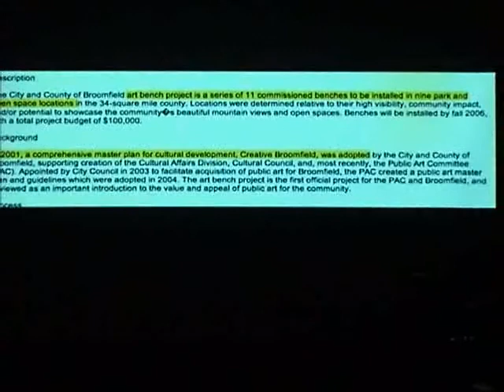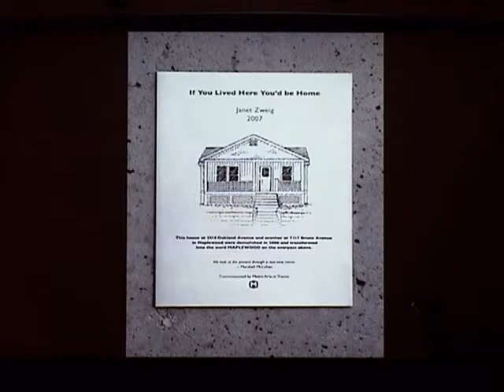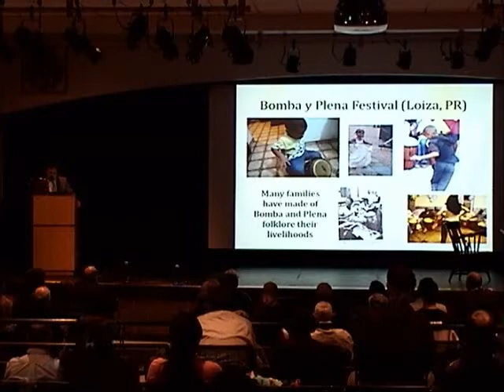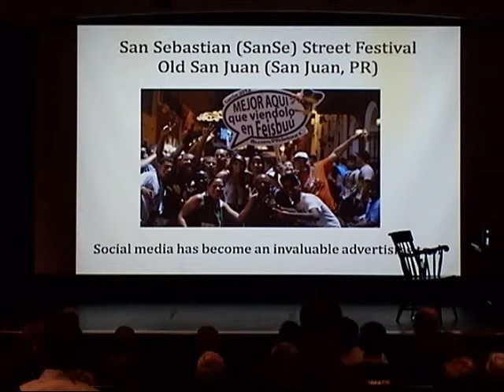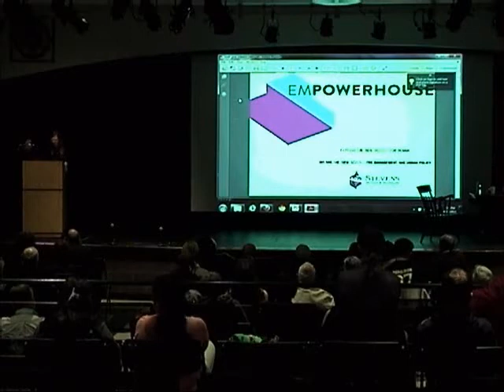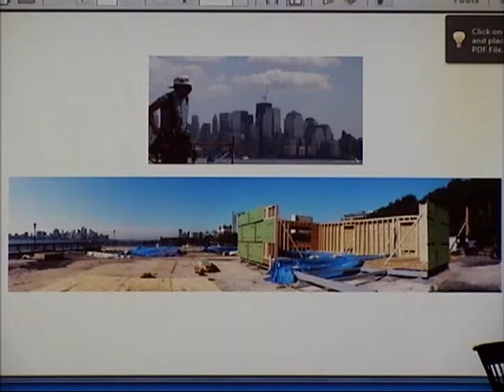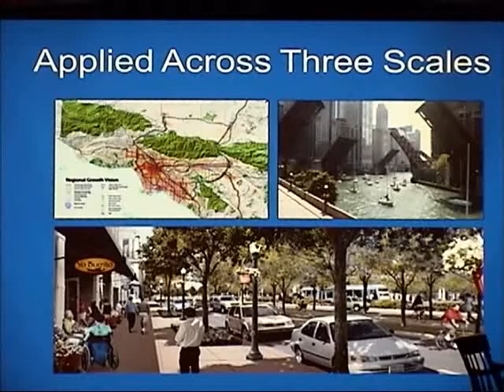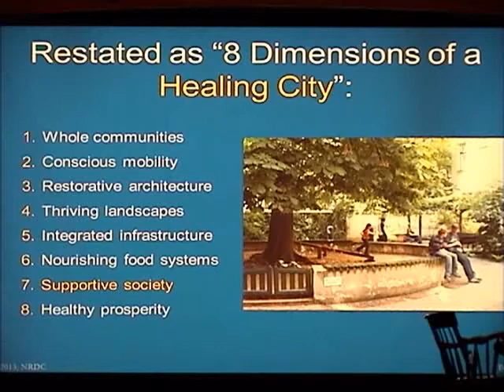2013 Urbanscape - "The 21st Century City: Integrating Diversity, Culture and Inrastructure"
Urban theorists and practitioners are envisioning a future for cities which celebrates their diversity and culture. Learn how architects, planners, artists, educators and health and housing advocates are working together to weave interrelated needs in a seamless urban experience full of surprise and possibilities.

Panel: Janet Zweig, Ruben Flores-Marzan, Laura Briggs, Kaid Benfield